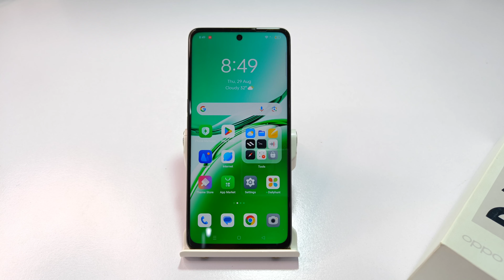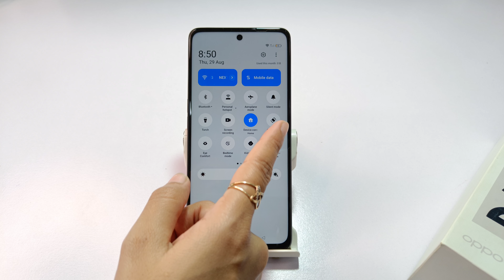How to customise control center in oppo f27 pro plus | oppo f27 pro quick settings